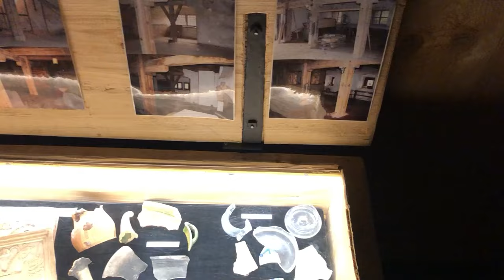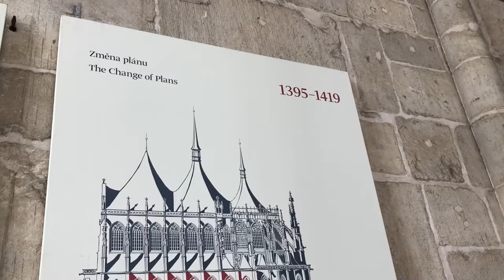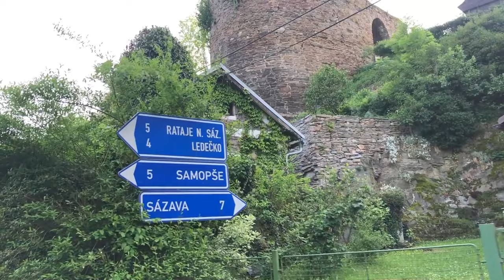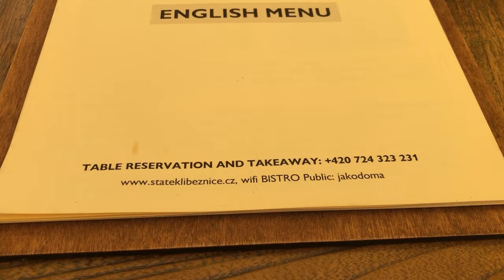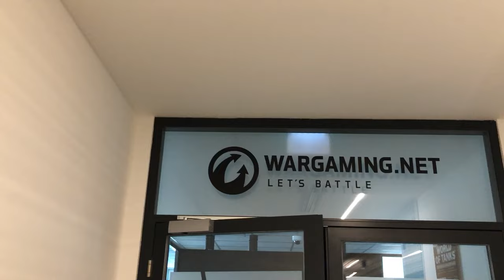So sieht KCD2 in ECHT aus!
Ich wurde von Tobi von @WarhorseStudios eingeladen nach Prag zu kommen, das Studio zu besuchen, viel über Kingdom Come Deliverance 2 zu erfahren und die Schauplätze aus dem ersten und zweiten Teil, wie z.B. Kuttenberg, Burg Trosky oder Rattay in echt zu besuchen.